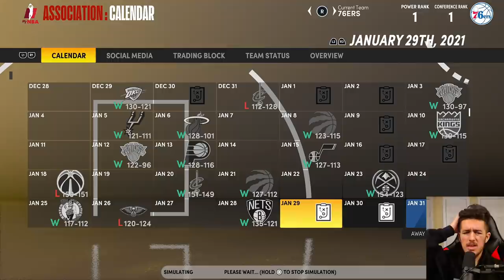I Put Every NBA Player In Their PRIME... here’s what happened.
Basketball